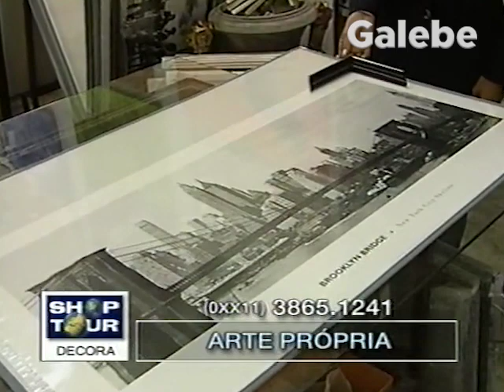ARTE PRÓPRIA CLAUDIA TENORIO GALEBE 06 04 2001 1